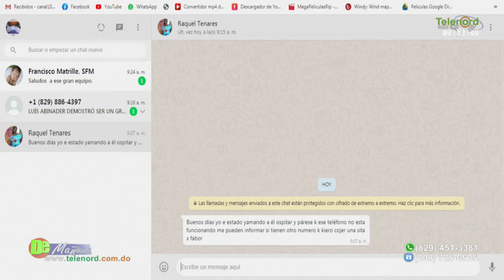La decisión de mantener a Héctor Valdez Albizu como gobernador del Banco Central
La decisión de mantener a Héctor Valdez Albizu como gobernador del Banco Central  análisis de Francis Rodríguez